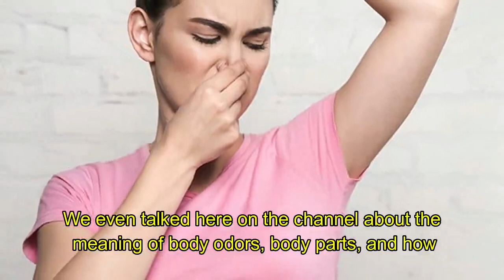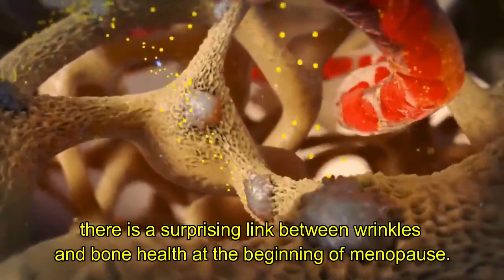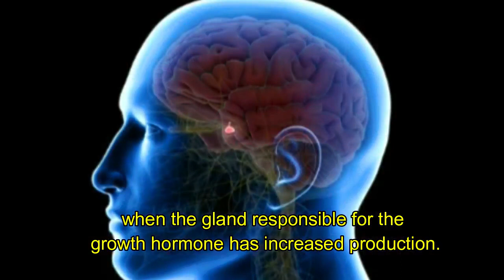7 Things Your Appearance Says About Your Health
7 Things Your Appearance Says About Your Health

7 Things Your Appearance Says About Your Health

The human body comes in so many shapes and sizes that it doesn't seem necessary to learn all the details of yours. After all, you got what you got!

But your body shape can tell a lot about your health and possible issues. Did you know that?

We even talked here on the channel about the meaning of body odors, body parts, and how they can signal health issues.

But, today, you will learn how to avoid possible health issues, such as:

Do you lose a lot of hair? Stress, pregnancy, diseases, medications, and hormonal changes can contribute to hair loss.

Wrinkles are another signal that your health is not doing great.

Another thing that indicates health issues is facial flushing.

Did you know that flushed cheeks are not always a synonym of shyness?

Body hair can be embarrassing, especially when it grows where it shouldn’t.

But, did you know they can also be a sign of health problems?

I'm sure you would worry, and with reason, if a loved one had a prominent jaw or forehead or disproportionate hands and feet.

These are classic signals of acromegaly, a hormonal disorder that affects adults.

Another body part that reflects health issues is the feet. Distensions, lesions, and infections can cause swollen feet and ankles.

Pay attention to these signs and seek medical help to diagnose and treat your case.

As you have seen, most of them are serious, and some rare.

Hair Loss and Thyroid Disorders
Link Between Wrinkles And Osteoporosis
How Lupus Affects The Skin
Body Hair and PCOS
What is Acromegaly
Hidden Causes of Fluid Retention